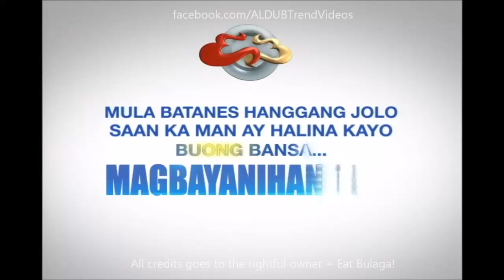Eat Bulaga Kalyeserye August 10 2016 Full Episode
Cast:
Main Hosts
Tito Sotto, Vic Sotto and Joey de Leon
Co-hosts
Production
Executive producers:

Kalyeserye Cast:
Yaya Gasgas
Dra. Dora de Explorer
Jimmy / Jaime
Bae-by Baste
The Rogelios
The Quandos
The Bernardos

Eat Bulaga Team Abroad August 10 2016
Imagine You And Me
Alden Richards
Maine Mendoza
Maichard
Jowapao
TVJ